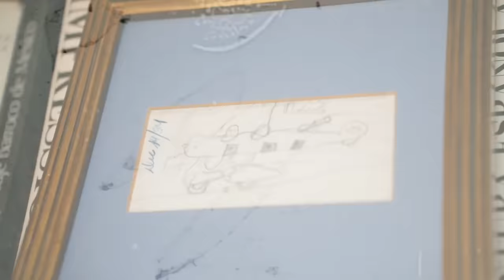La HISTORIA de BIMBO | Don ROBERTO SERVITJE #262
Don Roberto Servitje fue uno de los primeros empleados y después presidente del Consejo de Administración de Grupo Bimbo.

“La persona humana es más importante que todo lo demás.”
– Don Roberto Servitje

Comparte esta frase en Twitter

Este episodio es presentado por BEEK, la plataforma de audiolibros en español que te regala 7 días de contenido ilimitado y por Diri Móvil, la innovadora compañía de telefonía celular que conecta a cientos de miles de mexicanos.

Su carrera como empresario arrancó en 1954, al fundar Bimbo de Occidente, en Guadalajara, y ocupar la Gerencia General de la misma. Después de un paso por Monterrey regresó a la Ciudad de México para desempeñarse seis años como gerente general de Panificación Bimbo. En 1979 fue nombrado Director General de Grupo Bimbo y once años después asumió el puesto de Presidente Ejecutivo.

Es miembro fundador de la empresa y uno de los trabajadores más antiguos de la misma.

Roberto ha impartido clases en el Instituto Panamericano de Alta Dirección de Empresas (IPADE) y dictado conferencias en diversos foros internacionales incluyendo las Universidades de Harvard y Northwestern.

Hoy Roberto y yo hablamos de la historia de la fundación de Grupo Bimbo, de la decisión de crecer internacionalmente, de cómo contratar efectivamente y de lecciones de 96 años en este mundo.

-La historia de la fundación de Grupo Bimbo
-Qué tomar en cuenta al contratar equipos
-Lecciones de 96 años de vida

Este episodio es presentado por BEEK.

Si me conoces sabes que soy un consumidor voraz de audiolibros y he probado todo tipo de aplicaciones para seguir nutriendo mi mente mientras manejo o hago ejercicio pero sin duda alguna, BEEK es por mucho mi favorita.

Con BEEK puedes convertirte en una máquina de aprendizaje porque con solo 15 minutos al día puedes leer más de 12 libros al año.

Tienen más de 250,000 títulos y puedes escuchar resúmenes de “best-sellers” en menos de 15 minutos o escuchar libros completos, incluido mi libro, Haz lo que Importa, para nunca dejar de aprender.

Este episodio es presentado por Diri Móvil, la innovadora compañía de telefonía celular que conecta a cientos de miles de mexicanos.

Diri es líder indiscutible en la venta de eSIMs digitales que puedes usar como línea principal, manteniendo tu número actual o como línea secundaria para siempre estar conectado en México, Estados Unidos y Canadá.

A través de la aplicación Diri, puedes gestionar tu línea y elegir entre diversos planes, como el de 40 Gigas al mes por sólo $279 pesos.

Por escuchar Cracks Diri te regala 7 días de servicio ilimitado totalmente gratis descargando tu eSIM GRATIS

Compra mi libro o en Amazon

Notas del episodio:

00:00 Intro Don Roberto Servitje
03:27 Su pasión por la aviación
06:21 El empleado #1 de Bimbo
07:00 La prehistoria de Bimbo
19:12 Innovando la industria
21:24 El nombre de Bimbo
23:18 El Osito Bimbo
24:44 Publicidad de pan
25:10 Bimbo de Occidente
28:50 Cultura de trabajo
31:00 Productividad infinita
31:58 Politica de reinversión
33:21 La filosofia de Bimbo
37:15 Exigencia por calidad total
40:05 La clave de la productividad humana
41:58 La internacionalización de Bimbo
46:49 Las oficinas
49:23 La historia de Barcel
51:52 El nacimiento de Tia Rosa
54:40 Director General de Bimbo
57:38 La gente es gente
59:59 Cómo criar hijos de bien
1:01:27 ¿De qué se arrepiente?
1:02:26 Su libro
1:03:38 El secreto para triunfar en la vida
1:04:22 La inversión más inteligente
1:06:20 La sonrisa en México
1:09:57 Optimismo por México
1:11:25 ¿Si pudieras escribir un mensaje en el cielo, qué diría?